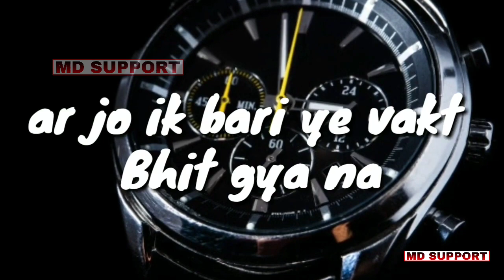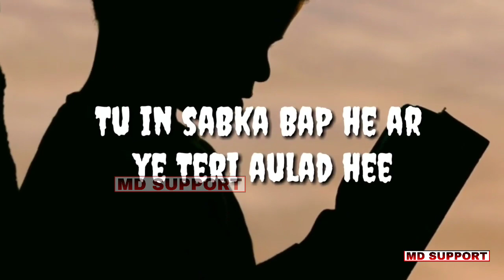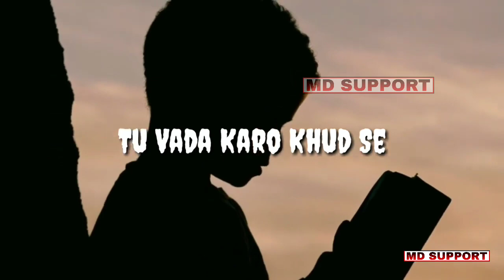में पढ़ाई करुगा अभी से - Best Study Motivational Video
Thanking you.